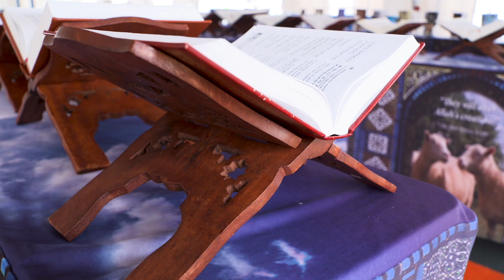Departmental Video - Setup of Jalsa Salana Canada 2022